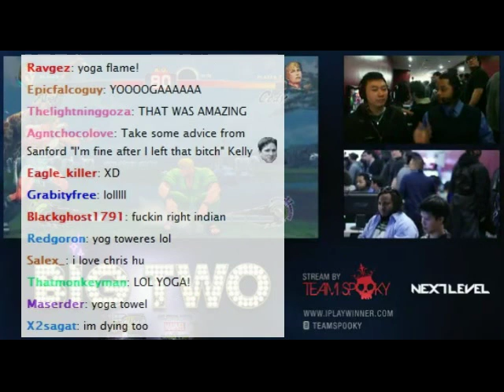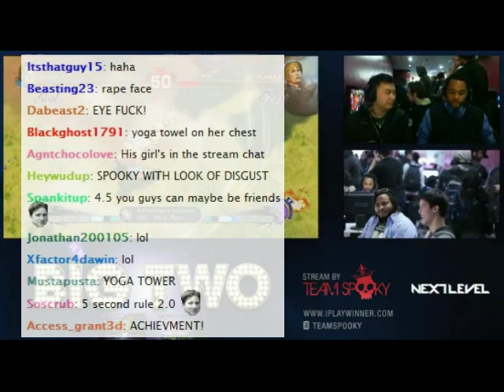Aquasilk and Chris Hu Yoga Yoga Yoga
Team Spooky owns the original video.

Follow Team Rush Hour
Aquasilk: